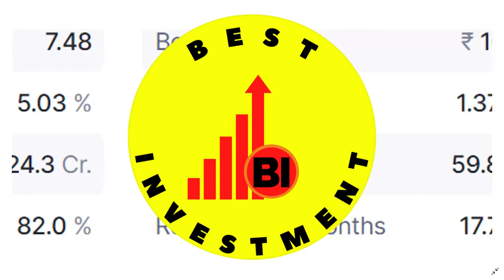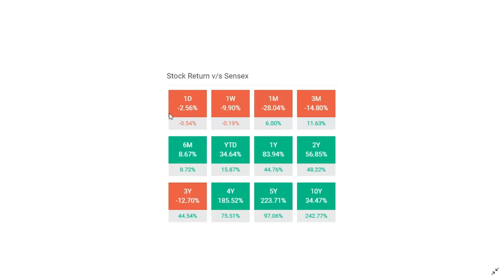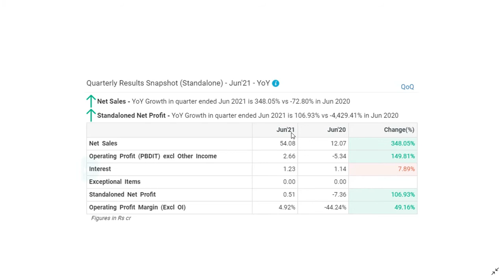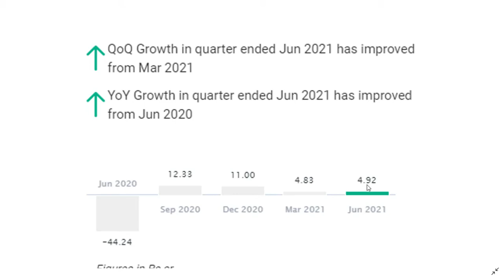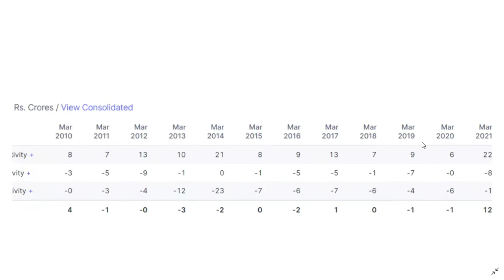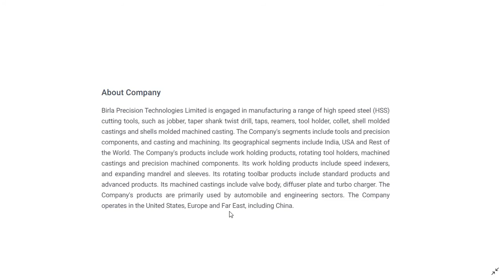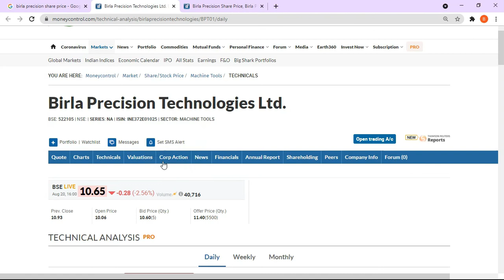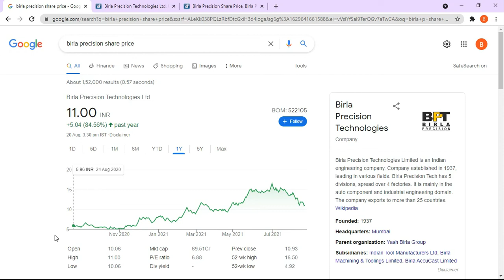Birla Precision Technologies Ltd●birla precision technologies ltd multibagger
Investment Memory
Birla Precision Technologies Ltd●birla precision technologies ltd multibagger●birla precision technologies ltd share●birla precision technologies ltd stock●@InvestmentMemory

[ ABOUT THIS VIDEO ]:
Birla Precision Technologies Ltd:
Hello friends, today I am going to discuss Birla Precision Technologies Ltd.
Birla Precision Technologies Limited is engaged in manufacturing a range of high speed steel (HSS) cutting tools.
Birla Precision Technologies Ltd Currently it is trading at Rs10.6 in the stock market.Birla Precision Technologies Ltd Return over 1 year 82% and Return over 6 months 17.7%.
Birla Precision Technologies Ltd Promoter holding59.8%.Birla Precision Technologies Ltd roce is 5.03% and roe is 1.37%.Birla Precision Technologies Ltd stock current Reserves is ₹ 93.6 Cr.
Surana Telecom & Power Ltd was engaged in the business of manufacturing of petro products such as petroleum jelly and telecom products such as jointing kits.
Birla Precision Technologies Ltd is engaged in the manufacture of a wide range of CNC tooling.Product range of the company includes:WORK HOLDING PRODUCTS likeSpeed Indexers, Expanding Mandrel & Sleeves,etc;ROTATING TOOL HOLDERS like Collet Chucks, End Mill Holders, Shell Mill Holders,Drill Chuck & MT Holders,Collets Pull Studs,Hydraulic Chucks and Shrink Fit Holders;MACHINED CASTINGS like Shell Moulded Casting Auto Components and High Precision Fuel Injection System parts: Retainer Shafts, Adaptors, Guides, Covers, Housings..T
The company also in the business activities of Tools, Machining and Casting.
I have share some details about Birla Precision Technologies Ltd you guys can check it also.
Please ad your own research before investing in the stock market or Birla Precision Technologies Ltd all of this is my own research.

[ NOTICE: THIS DETAILS OF THIS VIDEO OF 8/23/2021. THE DETAILS OF THIS COMPANY MAYBE CHANHE IN FUTURE. ]

[ QUERIES SOLVED ]:
1.Birla Precision Technologies Ltd  Stock
2.Birla Precision Technologies Ltd Stock latest news
3.Birla Precision Technologies Ltd Stock Financials Results
4.Birla Precision Technologies Ltd  Stock Shareholding
5.Birla Precision Technologies Ltd Stock Company Works
6.Birla Precision Technologies Ltd  Stock Company  future plans
7.Birla Precision Technologies Ltd  Stock Technical Analysis
8.Birla Precision Technologies Ltd  Stock Return
9.Birla Precision Technologies Ltd  Stock Buy or Sell and Hold
10.Birla Precision Technologies Ltd  Stock Full Details